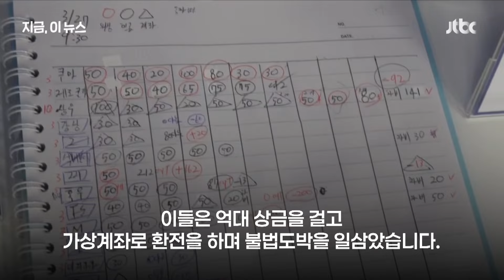"테이블에 돈만 없으면 돼"…'환전 앱' 불법홀덤펍 운영한 일당 검거｜지금 이 뉴스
가상계좌 환전 앱을 개발해 불법홀덤펍을 운영해 온 일당이 경찰에 붙잡혔습니다. 이들은 "테이블에 돈만 없으면 단속되지 않는다"고 자신들의 앱을 홍보하며 전국에 가맹점 104곳을 모집했는데, 지난해 10월부터 올해 5월까지 플레이어 8천여명으로부터 70억대의 참가비를 받고 상금 57억원을 환전해 준 것으로 드러났습니다.